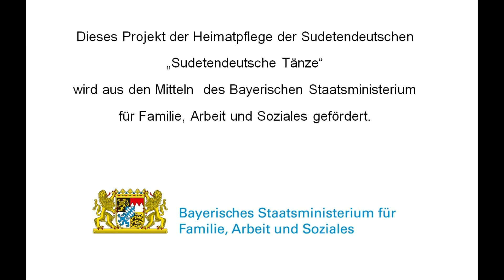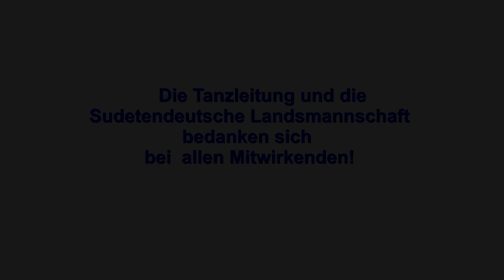Wischauer Spazierer | Sudetendeutsche Volksmusik und Volkstänze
Die Wischauer Sprachinsel war eine deutsche Sprachinsel inmitten des tschechischen Sprachgebietes. Sie lag im südlichen Mähren, auf halbem Weg zwischen Brünn und Olmütz. Dort wurde der "Wischauer Spazierer" getanzt, ein Paartanz im Kreis für beliebig viele Paare.

Aufstellung:
Die Tänzerin steht rechts neben dem Tänzer. Beide blicken in die Tanzrichtung. Die inneren Hände sind gefasst.

I. Teil:
In offener Fassung, mit den Außenfüßen beginnend, zehn Schritte vorwärts „spazieren“, Armschwingen. Auf Zählzeit 1 und 2 Drehung um 180 Grad, Tänzer links herum, Tänzerin rechts herum. Wiederholung: Mit den Innenfüßen beginnend 10 Schritte gegen die Tanzrichtung gehen, am Schluss Drehung zueinander mit Verbeugung.

II. Teil:
Beide wenden sich mit einer Achteldrehung nach rechts und verbeugen sich feierlich vor dem rechten Nachbarn. Nun wenden sie sich mit einer Vierteldrehung nach links und verbeugen sich vor dem linken Nachbarn. Wiederholung.

III. Teil:
Polkarundtanz mit gewöhnlicher Fassung oder Hüpfpolka mit geschlossener Fassung. Nach der Polka wartet die Musik, bis sich die Paare wieder zum Kreis geordnet haben, dann beginnt der Tanz von vorne.

"Sudetendeutsche Tänze": Ein Projekt der Heimatpflegerin der Sudetendeutschen, gefördert aus den Mitteln des Bayerischen Staatsministeriums für Familie, Arbeit und Soziales.

Mit den Höhenkirchner Musikanten (Leitung: Erich Sepp), unter der Tanzleitung von Ingrid Sepp. Aufnahme: Georg Hammer.